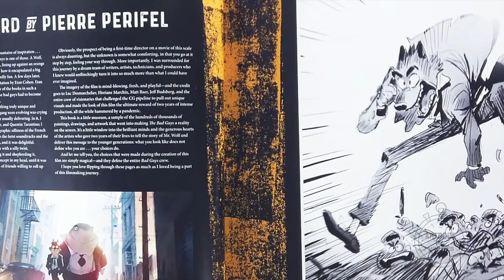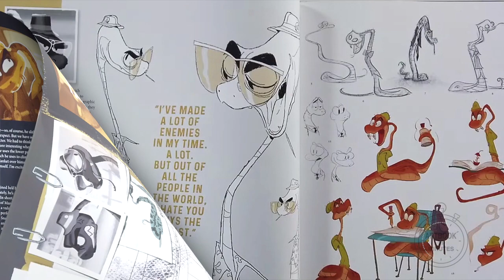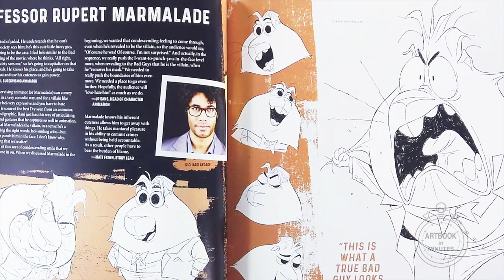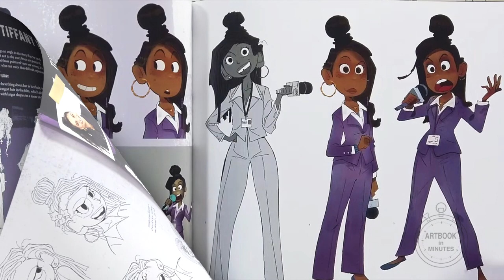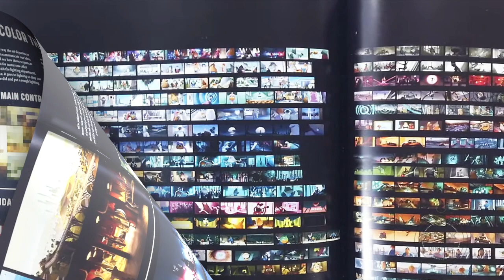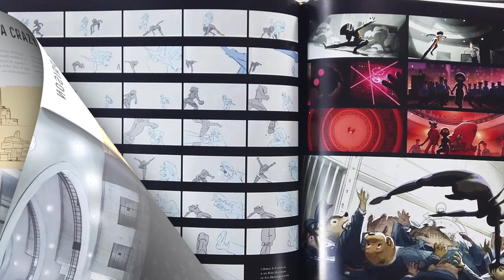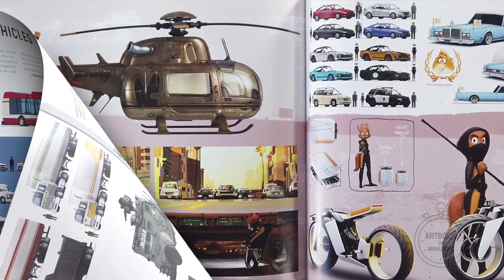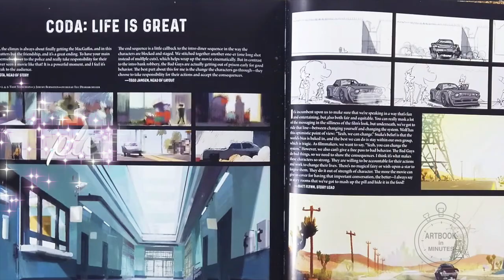The Art of DreamWorks The Bad Guys - Quick Book Flip Through Artbook Preview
Please get the book here and enjoy! Thanks!

In the new action comedy from DreamWorks Animation, based on the New York Times bestselling book series, The Bad Guys tracks a crackerjack crew of criminal animal outlaws who are about to attempt their most challenging con yet—becoming model citizens. From DreamWorks’ visionary filmmakers, artists, and storytellers, the movie embraces a fresh, stylized, and illustrative approach to animation. This vibrant volume showcases the hundreds of paintings, drawings, and artwork created to help propel The Bad Guys to the big screen.